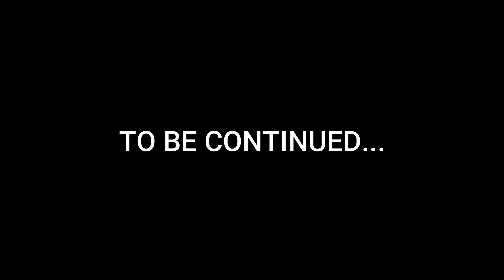Ryan rode 756 miles with his Dad before the Caliente Ride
Need your trailer painted: Contact Chris at Mize Auto Body and Signs (Horizon Trikes)
Address: 2210 E Main St, Clarksville, AR 72830